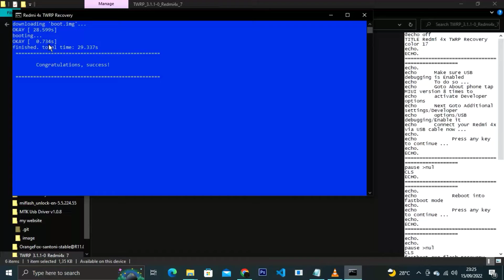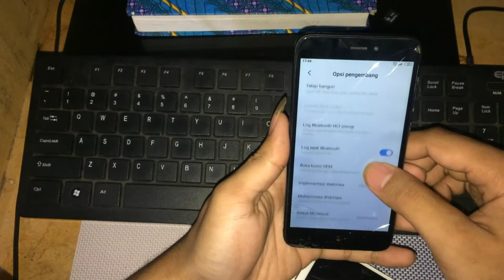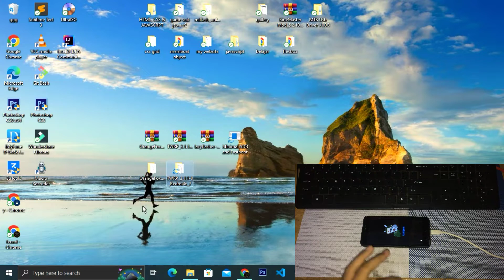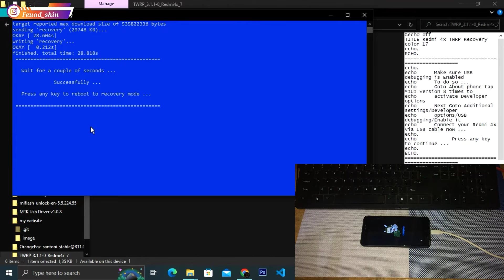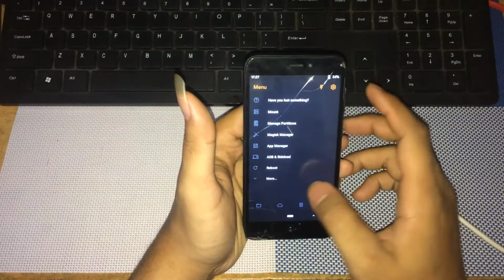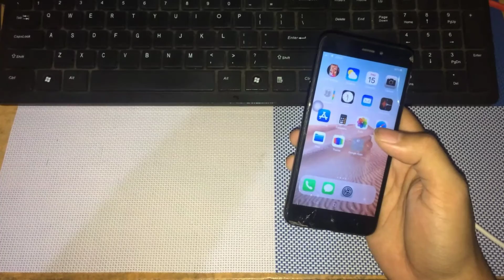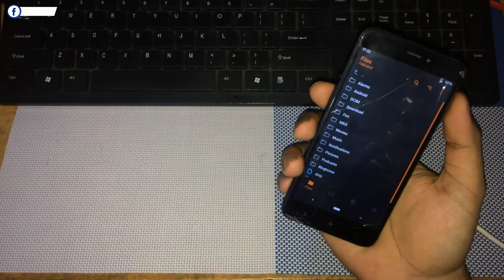cara install orange fox redmi 4x santoni || install orange fox aman tanpa bootloop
di video ini saya share cara install orange fox di hp redmi 4x santoni, dan cara ini pasti berhasil tanpa bootloop, dan di video ini juga saya menjelaskan cara mengatasi eror 7 atau eror 1 di TWRP, jadi di tonton aja ya sampai selesai agar tidak salah paham..terimakasih

TERIMAKSIH yang sudah selalu support channel ini. dan jangan lupa yang belum berlangganan di channel ini silahkan tekan aja tombol subscribe nya agar saya selalu semangat upload video yang menarik dan jangan lupa juga  nyalakan loncengnya agar selalu update video video menarik di channel ini. saya jamin jika kalian subscribe channel ini pasti banyak mendapatkan ilmu yang bermanfaat seputar teknologi